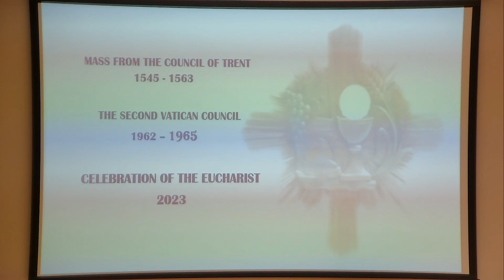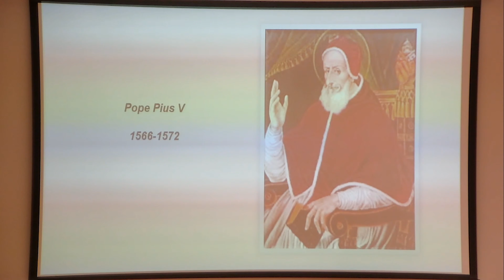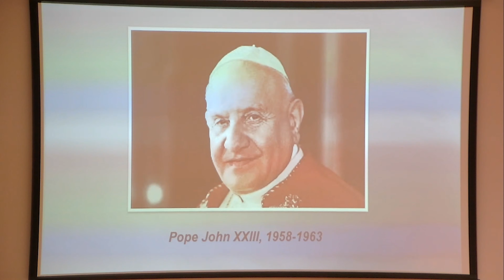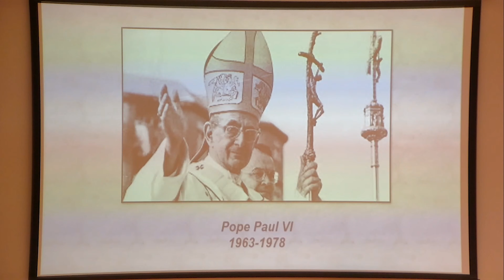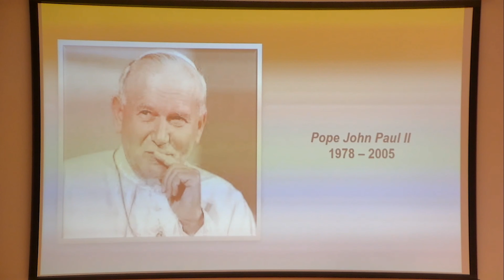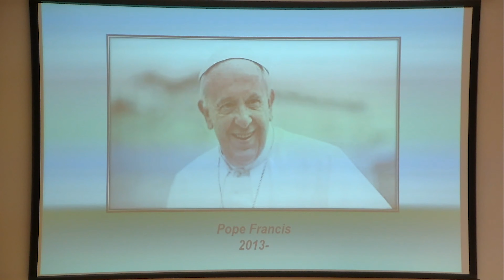A Short Story of the Mass (Part 3)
(description)

Have you had a great experience at Prince of Peace? Share with us on Facebook!

Stay up to date with Prince of Peace by signing up for the Prince of Peace weekly email blast

ABOUT US:
Prince of Peace is a Catholic Church Community seeking to encounter Christ and live as disciples, and we hope to provide tools for a journey of faith for all who visit. We are located in Flowery Branch, GA and would love to see you on Sunday. All are welcome! Learn more and plan your visit to Prince of Peace at popfb.org.

Follow Prince of Peace on social media!